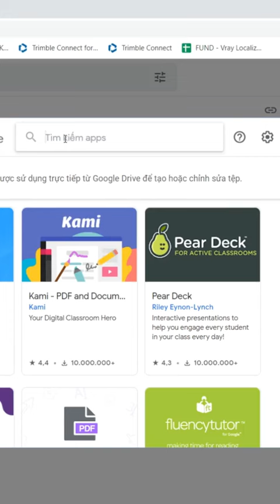Mở, xem, chỉnh sửa file CAD trên Google Drive, DropBox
Tips and tricks software